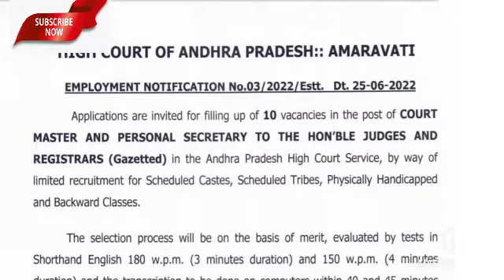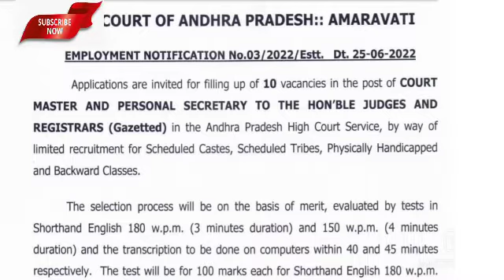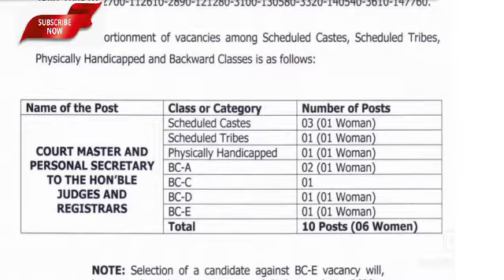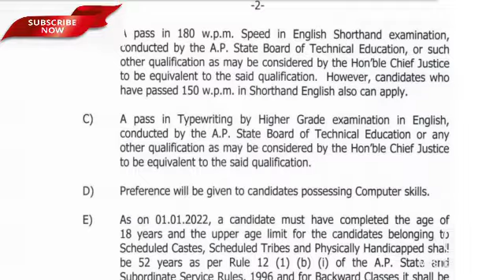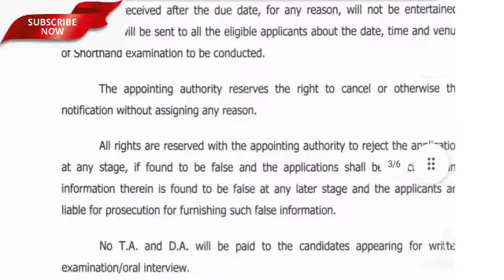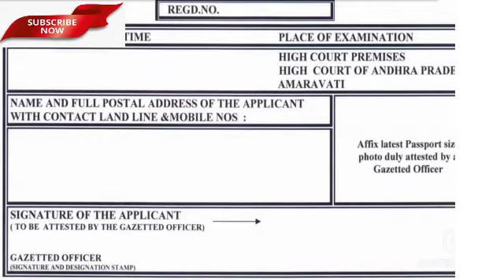AP High Court Recruitment 2022 ఆంధ్రప్రదేశ్‌ హైకోర్టులో రాత పరీక్ష లేకు0డా ఉద్యోగాలు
AP High Court Notification 2022 for Court Master & Personal Secretary